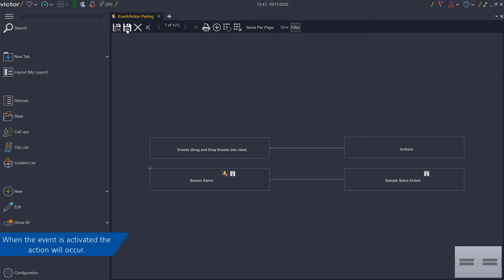Event Action Pairing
Pair an Event with an Action.
00:00 Intro
00:06 Steps
01:03 Outro